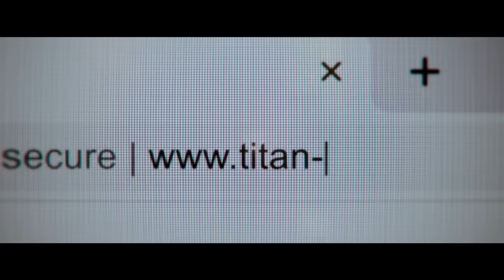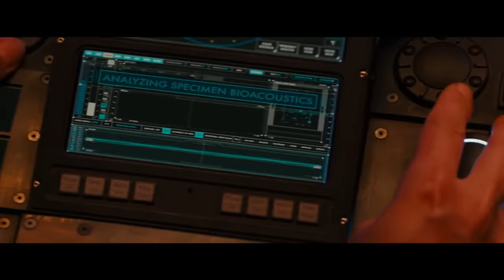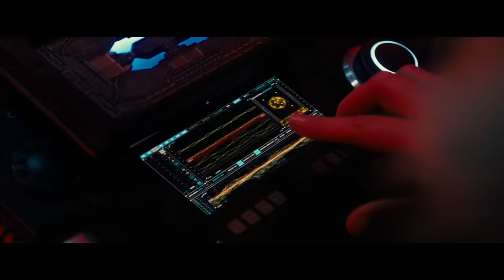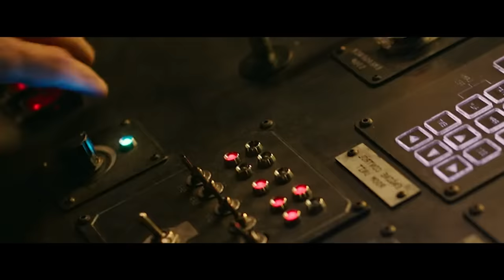How To Beat MECHAGODZILLA in GODZILLA VS. KONG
Here’s a question; you’re going about your day when all of a sudden, a 350 foot tall gorilla, a nuclear-powered dinosaur, and an animatronic abomination the size of a skyscraper start battling it out for world domination, what do you do?